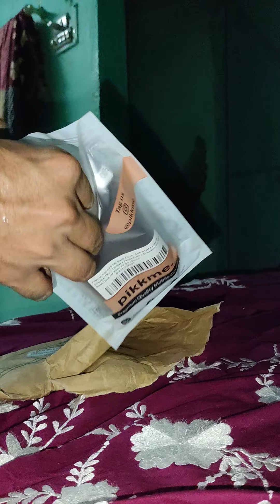pocof5 back cover